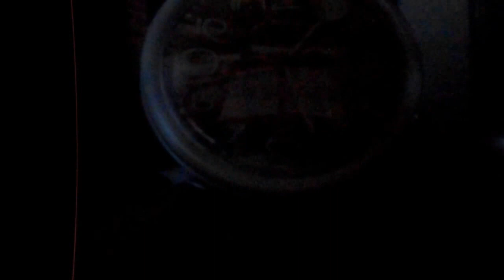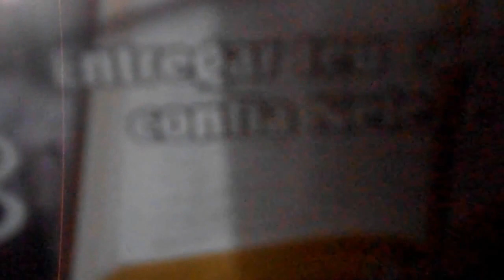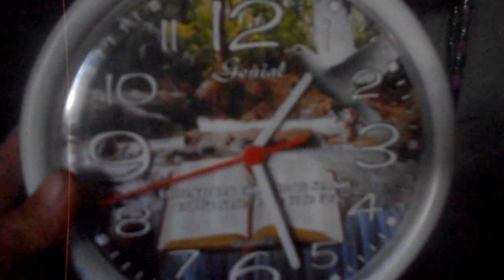O QUE DESEJO para 2016 A O MUNDO. О куе Десејо А О мундо ''CO DESIRE do 2016 ŚWIATA.